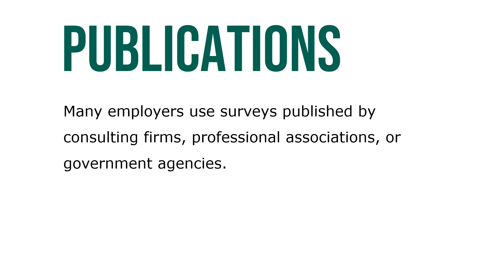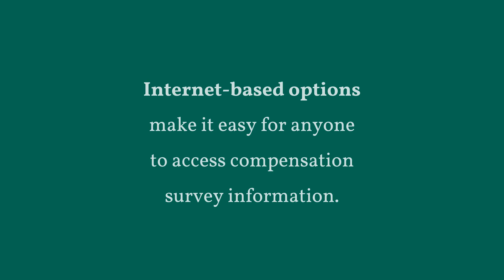Conduct a Market Analysis Salary Surveys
Next, we must compile the information needed to draw an external wage curve for our jobs, based on what other employers are paying for similar jobs. Salary surveys—surveys of what others are paying—play a big role in pricing jobs. Employers use salary surveys in three ways. First, they use survey data to price benchmark jobs. Benchmark jobs are the anchor jobs around which they slot their other jobs, based on each job’s relative worth to the firm.

Second, employers typically price 20% or more of their positions directly in the marketplace (rather than relative to the firm’s benchmark jobs), based on a survey of what comparable firms are paying for comparable jobs. Third, surveys also collect data on benefits like insurance, sick leave, and vacations for decisions regarding employee benefits.

Salary surveys can be formal or informal. Informal phone or Internet surveys are good for checking specific issues, such as when a bank wants to confirm the salary at which to advertise a newly open teller’s job. Some large employers can afford to send out their own formal surveys to collect compensation information from other employers. These ask about things like number of employees, overtime policies, starting salaries, and paid vacations.

Many employers use surveys published by consulting firms, professional associations, or government agencies. Professional organizations like the Society for Human Resource Management and the Financial Executives Institute publish surveys of compensation practices among members of their associations. Internet-based options make it easy for anyone to access published compensation survey information.